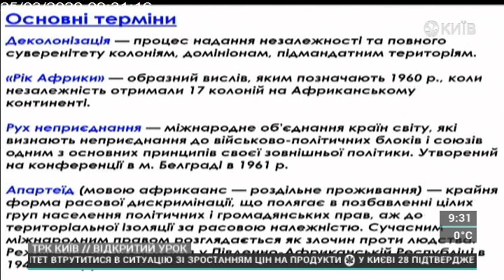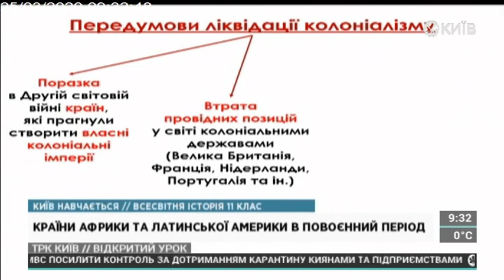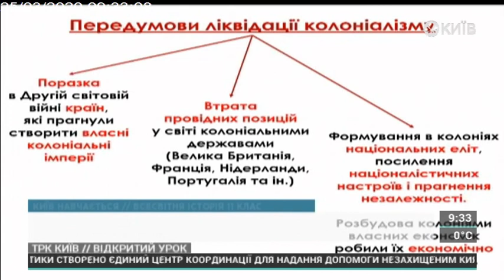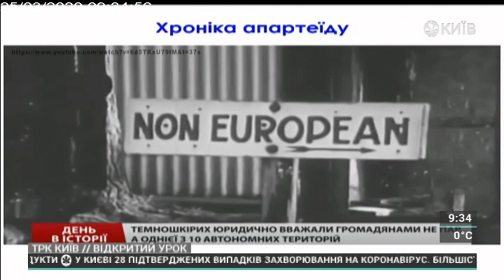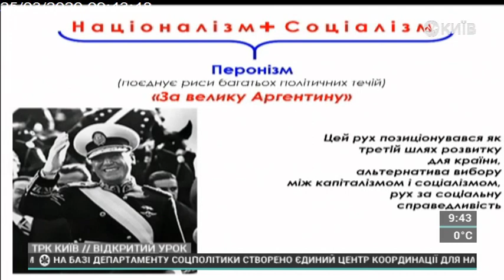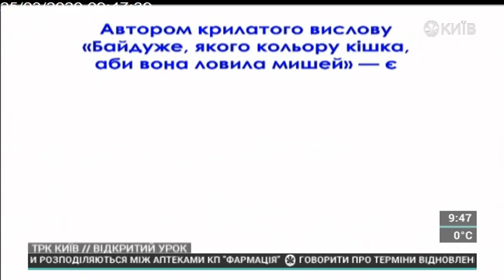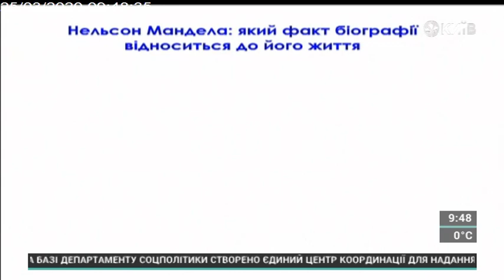ВідкритийУрок2020 «Всесвітня історія» для 11 класів. (25.03.2020)